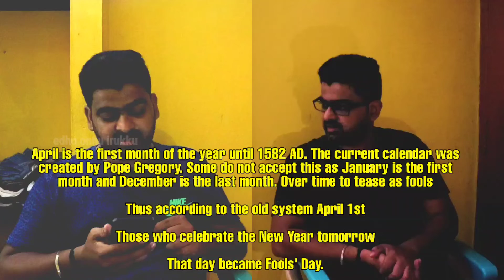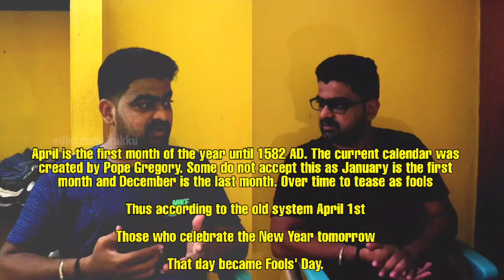History of April Fools' Day||Why April 1 is celebrated as Fools' Day? | முட்டாள்கள் தினம்||Tamil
Hi Friends,

April 1 is celebrated as April Fools’ Day across the world. The day is celebrated by people playing pranks and practical jokes with their friends. At the end of the joke, people yell April Fools’ Day. These pranks and hoaxes can vary in degree and nature, but the intent is to keep it light and funny and make the other person play a fool. The day was first celebrated in France and other European Countries, but slowly other countries also started celebrating and observing this day.

On the occasion of April Fools’ Day, here are some of the lesser-known facts about the day:

While there are many stories that suggest how the day came into existence, there is one that is commonly believed according to historians. Some historians have suggested that the day was first observed in 1582 after France switched to the Gregorian Calendar from Julian Calendar. According to the Julian Calendar, the New Year began on the 1st of April just like the Hindu calendar, that is during the spring equinox.

The Julian Calendar also did not reflect the correct and actual time the Earth used to take to complete one revolution around the sun, hence the shift to Gregorian Calendar. However, according to the Gregorian Calendar, the New Year was celebrated on 1st January.

While France became the first country to implement this change and accept the Gregorian Calendar, many other countries started accepting it slowly and therefore were subjected to being called April Fools, since they were still following the Julian Calendar instead of Gregorian Calendar. According to some reports, it took almost 300 years for all the countries to accept and implement the Gregorian Calendar.